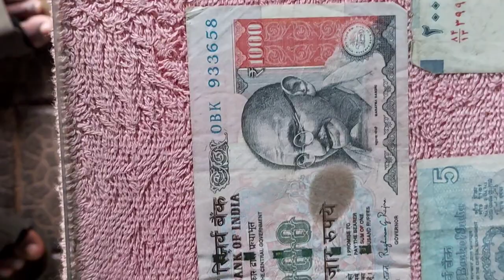vavakuttans home bucket biriyani 2021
in this video tell you about vavakuttens
sweet revenge